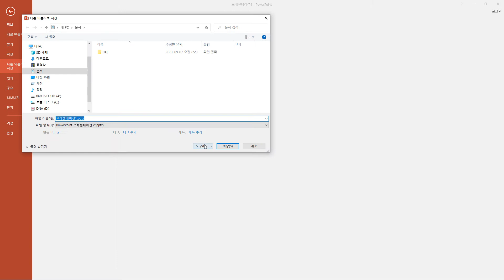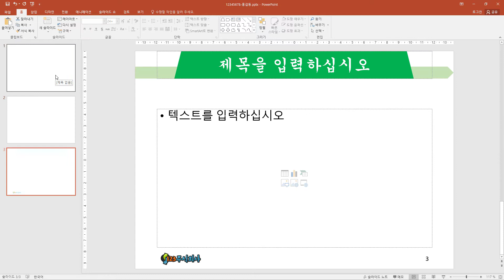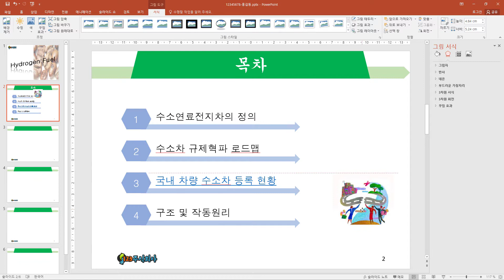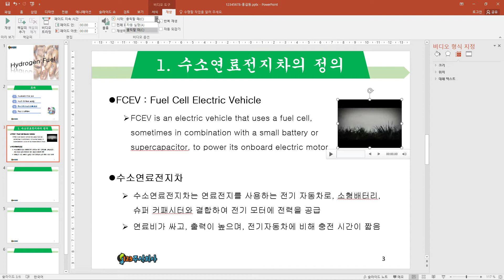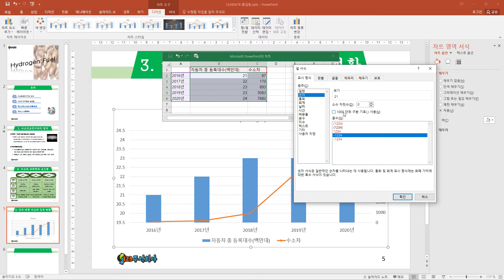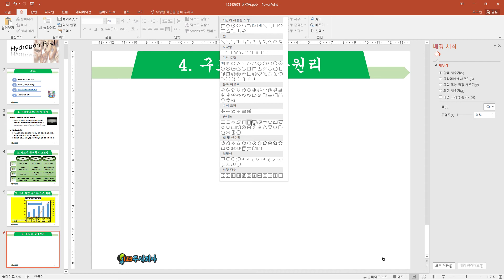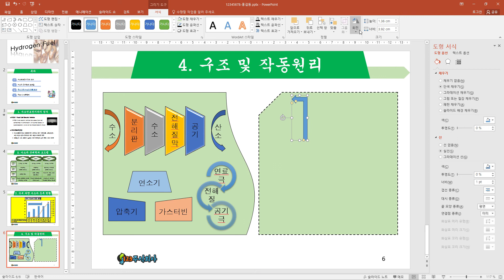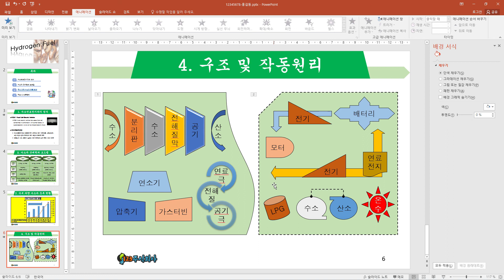[ITQ 파워포인트 ver.2016] 모의고사 3회 (23년 도서) // 기출문제 3회 (22년 도서)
이 동영상은 [이기적 ITQ 파워포인트 ver.2016] 도서 내용을 바탕으로 제작되었습니다.